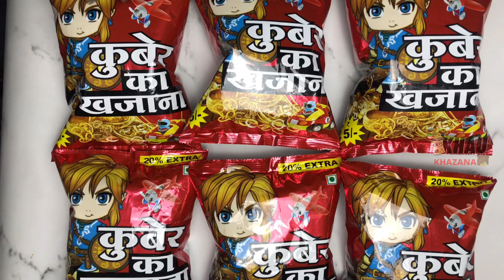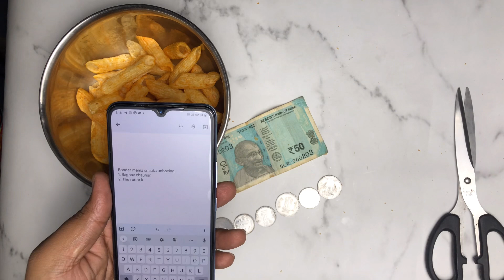Kuber Ka Khazana Snacks Unboxing | I Won Real Money Inside 🤑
Kuber Ka Khazana Snacks Unboxing And Review In Hindi | I Won Real Money Inside 🤑